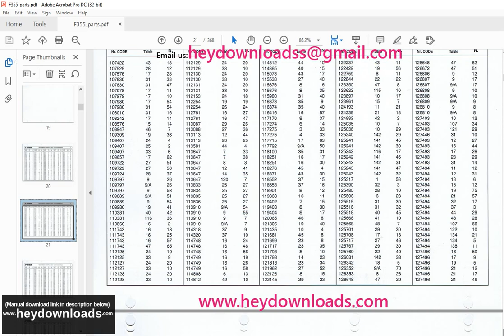Ferrari F355 Berlinetta F355 GTS F355 Spider Spare parts Catalogue Manual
Language : English
Pages : 368
Downloadable : Yes
File Type : PDF